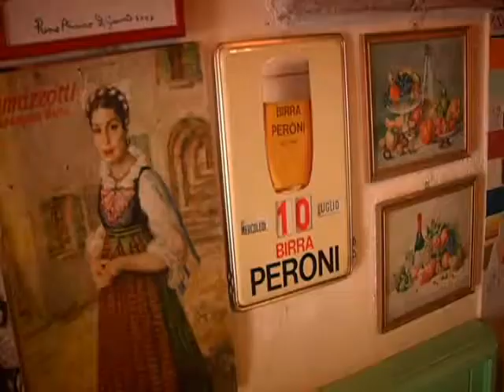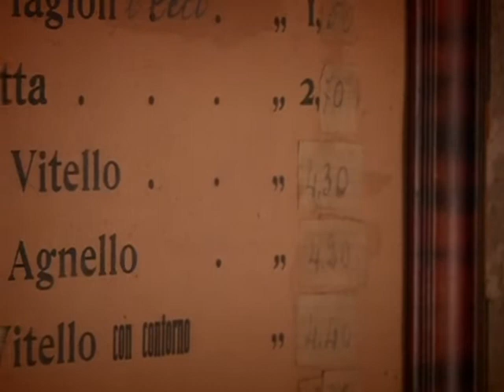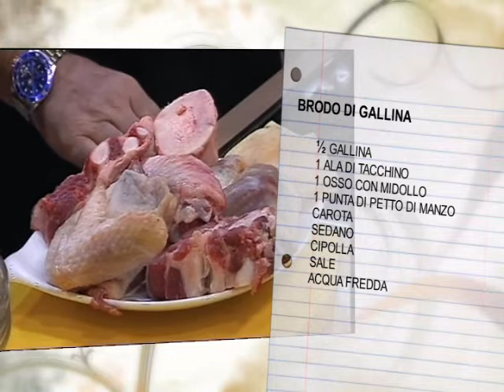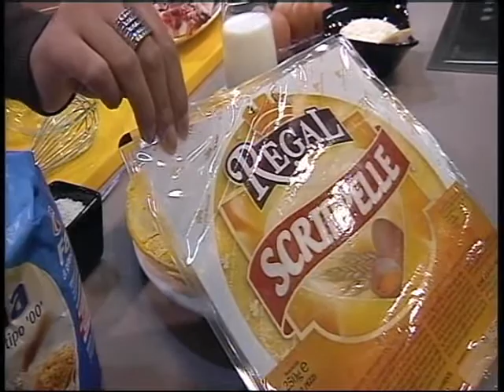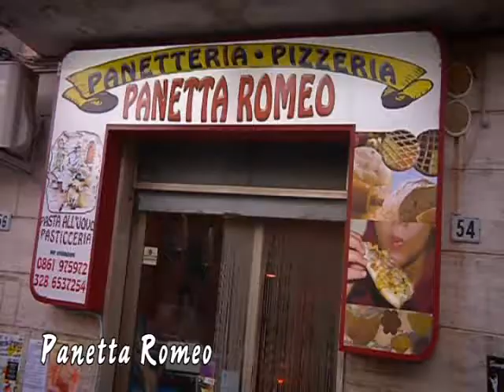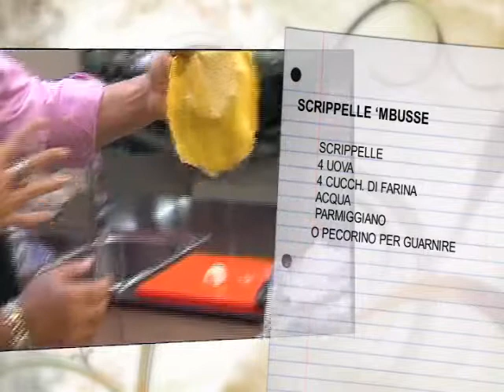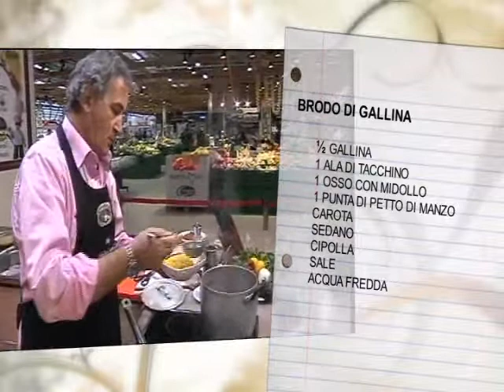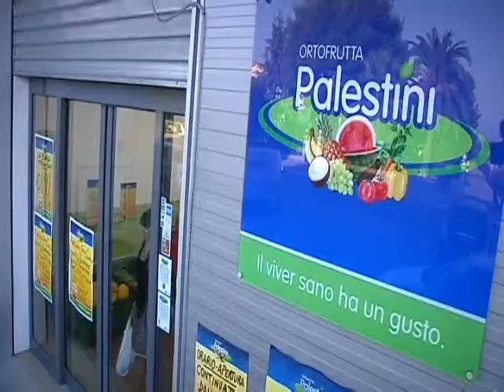L'Abruzzo che cucina del 28 novembre 2011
Puntata n.41

Chef: Marcello Schillaci - La Cantina di Porta Romana (Teramo)
Pasticceria: Panetta